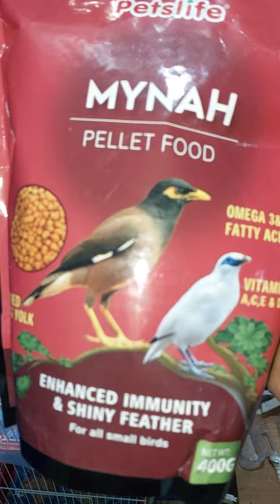നമ്മുടെ ഇണങ്ങിയ മൈന എങ്ങനെയുണ്ട്